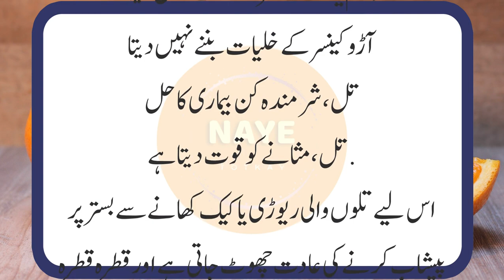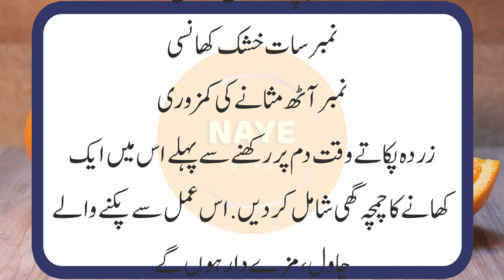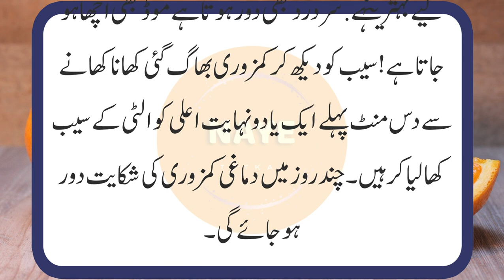8 bimariyan jin mein kela khana mufeed hai | banana benefits by Jasmine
8 bimariyan jin mein kela khana mufeed hai | banana benefits by Jasmine